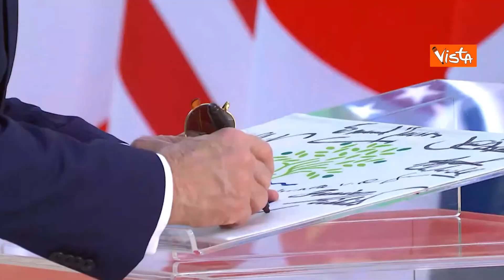G7, Giorgia Meloni accoglie il Presidente Usa Biden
(Agenzia Vista) Il Presidente del Consiglio Meloni accoglie a Borgo Egnazia il Presidente degli Stati Uniti Biden. Ecco le immagini dell'arrivo. / Palazzo Chigi